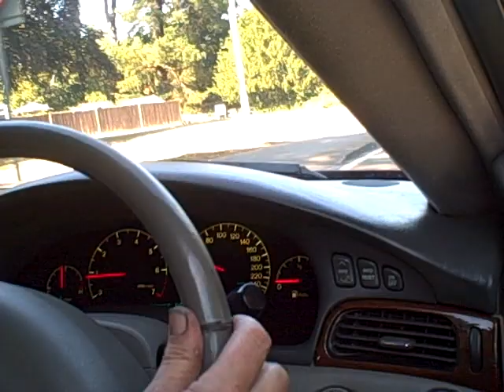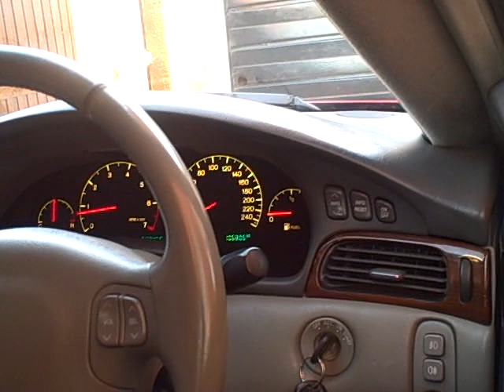Cadillac Seville STS 4.6 1999 test drive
32 valve Northstar engined Cadillac 4.6 V8 1999